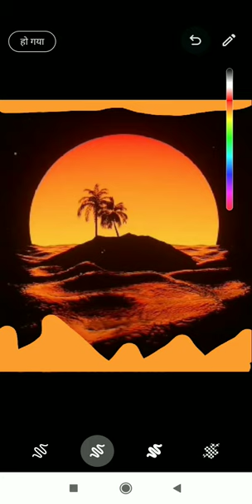Circle drawing easy san drawing